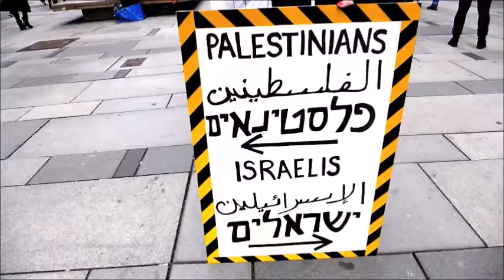Vorankündigung: IAW 2016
Israeli Apartheid Week is an annual series of university lectures, events and rallies against the Israeli occupation of the West Bank and Gaza. The series is held in February or March. The aim of IAW is to educate people about the nature of Israel as an apartheid system and to build Boycott, Divestment and Sanctions (BDS) campaigns as part of a growing global BDS movement. Since IAW began in Toronto in 2005, it has since spread to at least 55 cities around the world including locations in Australia, Austria, Brazil, Botswana, Canada, France, Germany, India, Italy, Japan, Jordan, South Korea, Malaysia, Mexico, Norway, Palestine, South Africa, the United Kingdom, and the United States.